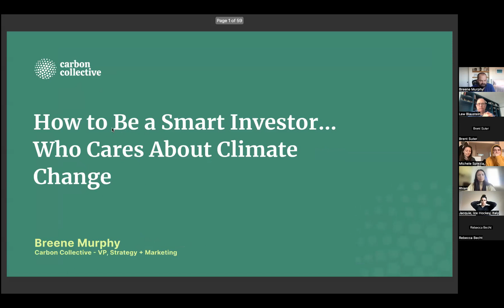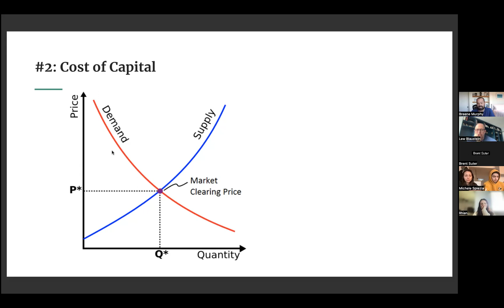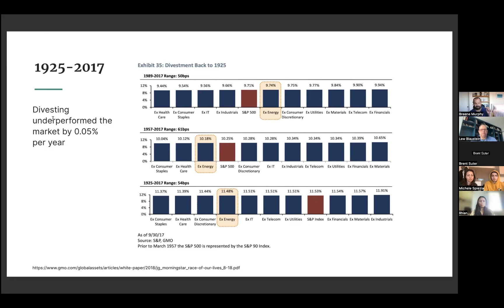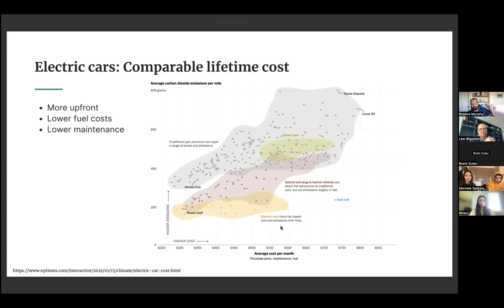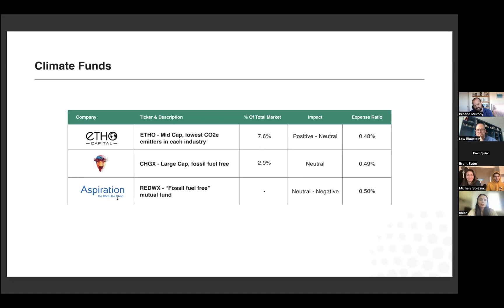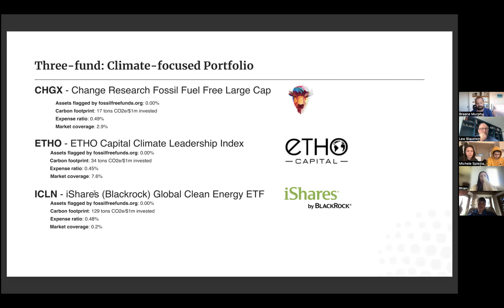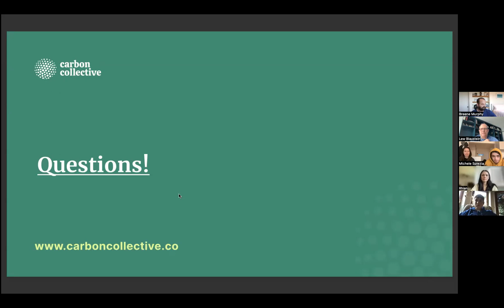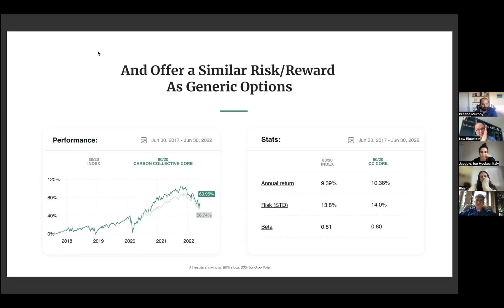Climate Investing Chat 2 9 23